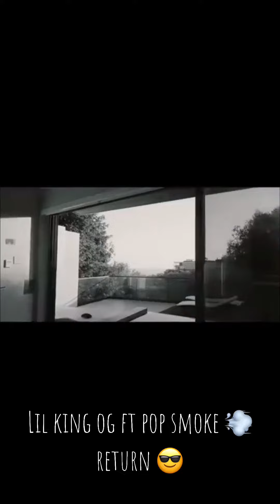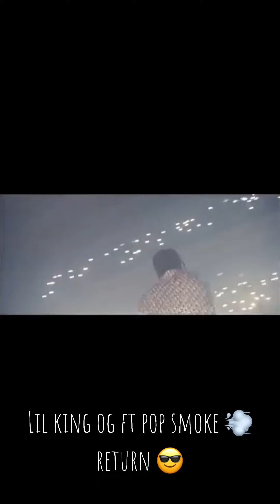lil king og ft lil pump big brands fully smoke 💨 (Official music video) 2022